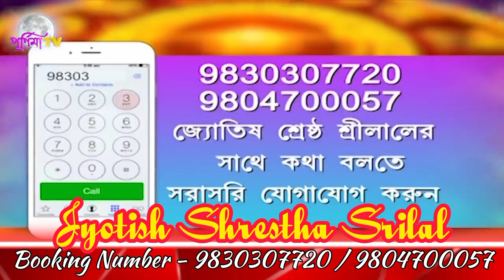🔍🖐 RASHIFALL 🔎🖐 27 11 2023 🔍🖐 SRI LAL 🔎🖐 9830307720 🔍🖐📺 JIO TV 📲 PURNIMA TV